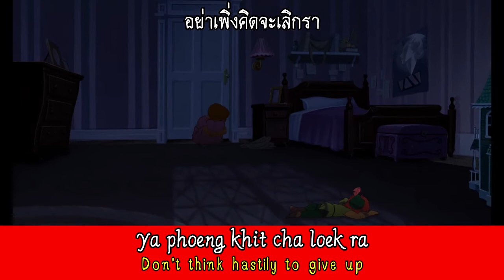I'll Try (Thai) Subs+Trans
Song: ลอง (Long)
Thai Meaning: Try
Singer: อรวรรณ ตั้งนิรันดร (Orawan Tangnirandorn)

Subbed & Translated by SRCh

Requested by อติชาติ ไทยคํา